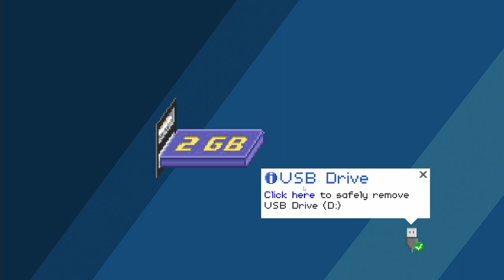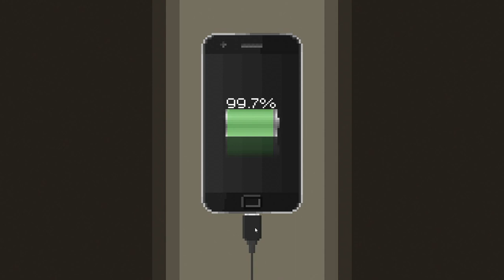Dude, Stop: Episode 6 - Surprise Test!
Our developer is getting REALLY angry with us.
"The D.U.C.K is coming..."